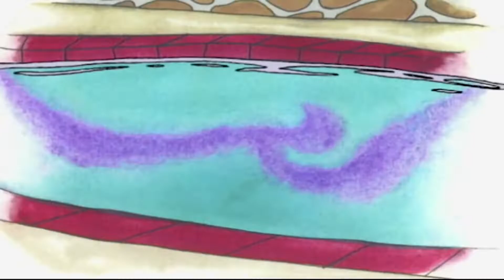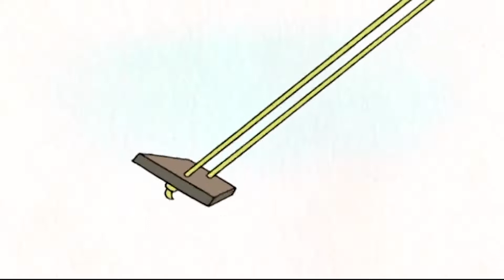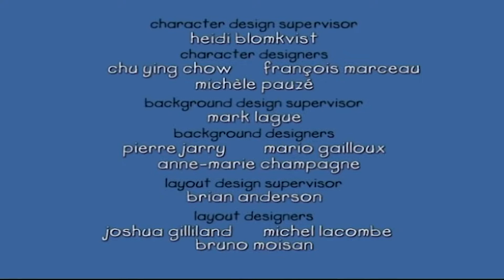Caillou az ifjú vadőr | Caillou Magyarul - WildBrain